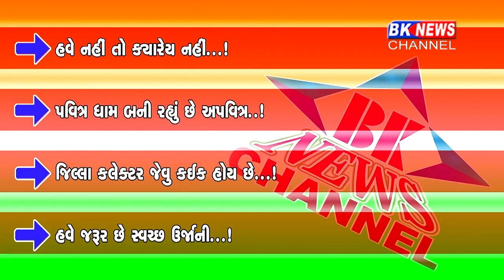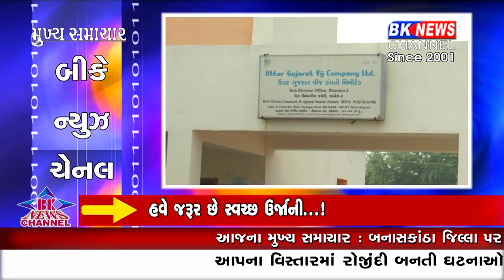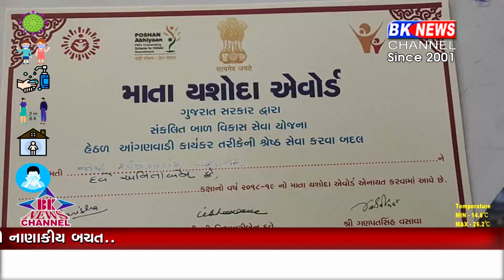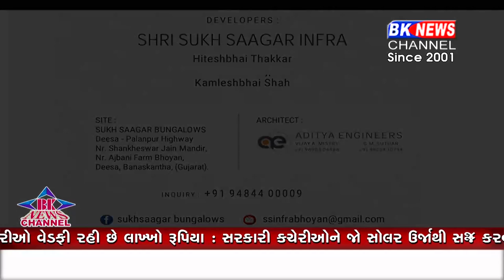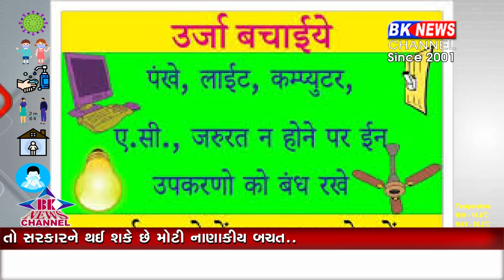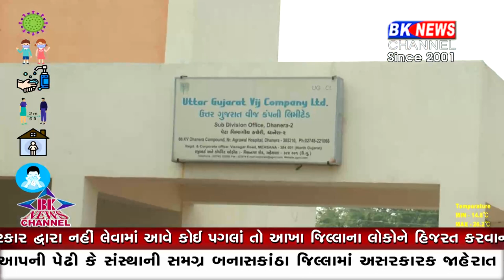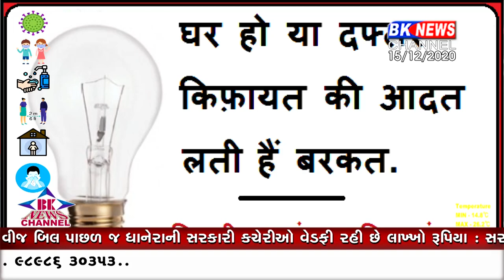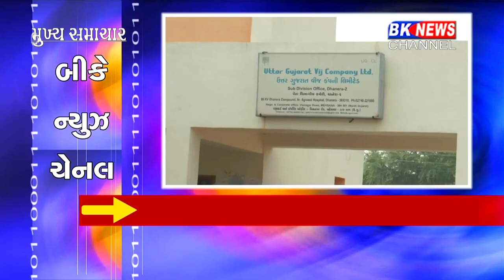15 12 2020